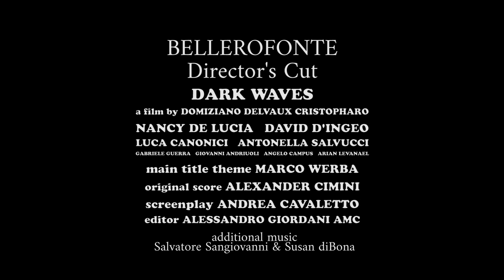DARK WAVES - Director's Cut - New International Trailer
DARK WAVES - BELLEROFONTE

directed by Domiziano Delvaux Cristopharo
produced by Angelo Campus - Nicola Grippi
with Nancy De Lucia - David D'Ingeo
screenplay by Andrea Cavaletto
original score by Alexander Cimini
main title theme by Marco Werba
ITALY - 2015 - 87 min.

SYNOPSIS
Sophiane, an ex French legionnaire, brings his wife Jazira in a new home: an ancient tower on the open sea. Day by day, they have to deal with strange events, and soon the couple have to face a past that both desired to forget.
One day, while he is sailing, Sophiane finds three little gold nuggets, and gives them to his wife. But they are in fact golden teeth that belonged to three pirates... and they rise from the water (and from death) to have them back.